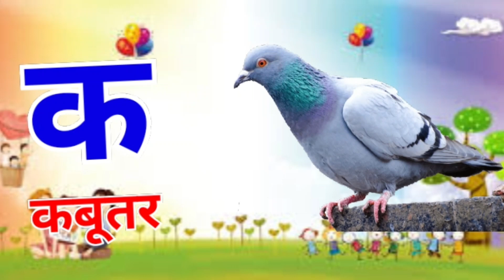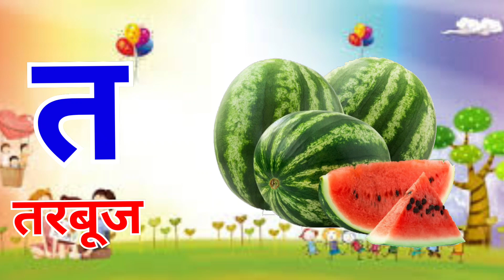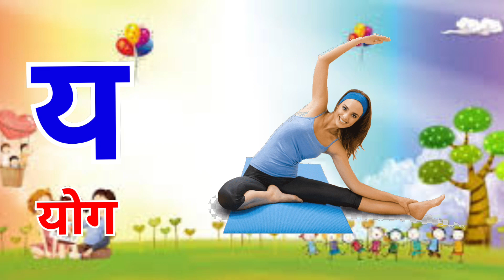अ से अनार आ से आम,क से कबूतर- live example,हिंदीवर्णमाला,अआइईउऊ,a se anar,k se kabutar, kids #104